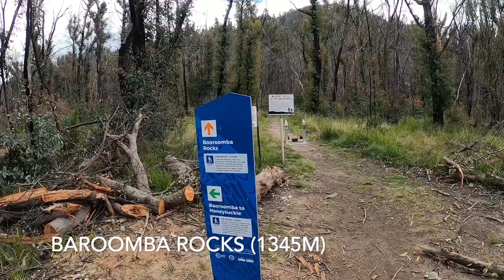Safarnama | Baroomba Rocks | V23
Baroomba Rocks - This is a popular ACT bushwalk and Booroomba Rocks is a favourite destination for many. It provides panoramic and spectacular views, amongst peaceful surroundings.